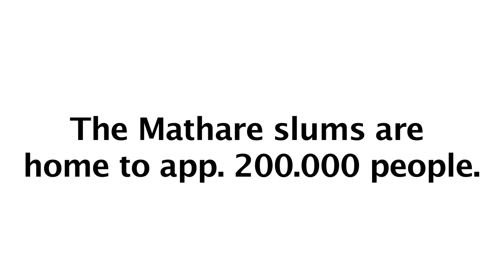Urban Wastewater - Kennedy Juma - Kenya - Safe Water Summit 2010 (HD)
14 countries in Africa are already experiencing water stress. Another 11 countries are expected to join them by 2025, when nearly 50 per cent of Africa's predicted population of 1.45 billion people faces water stress or scarcity.

This makes wise management of water resources more important than ever. In Africa 90 per cent of all wastewater is discharged into the environment without being treated or used.

At the Safe Water Summit 2010 a wide range of experts from the private sector, universities, the public sector and NGO's will work with four themes. One of the four themes is Urban Wastewater.